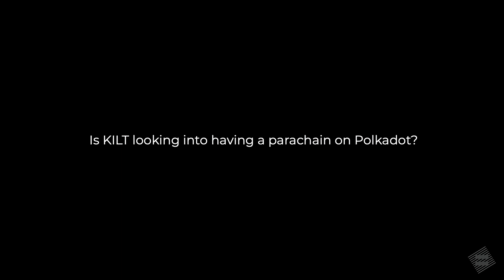Built with Substrate: KILT Protocol, Interview with Marton Csernai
Marton Csernai discusses KILT protocol, a decentralized, self-sovereign trust and identity network, and why they’ve chosen to build with Substrate.

Recorded at the first sub0 Substrate Developer Conference.